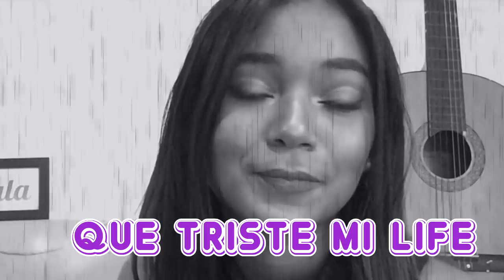100 COSAS SOBRE MI | LALA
HOLASSS, por fin les grabe el 100 cosas sobre mi que ya les debía así espero que les haya gustado y no olviden de regalarme un like si les gusto y suscribirte si aun no formas parte de esta asombrosa familia, besosss.

Vídeo anterior:
TU SUSCRIPCIÓN ES MUY IMPORTANTE PARA MI.

Preguntas frecuentes:

*¿Con que grabo? Ipad 5.
*¿Donde edito? Sony Vegas 14.
*¿Edad? 15.
*¿De que país soy? República Dominicana.